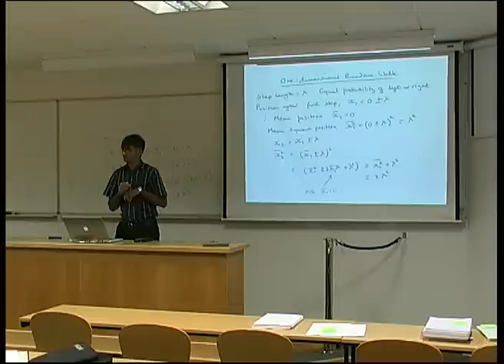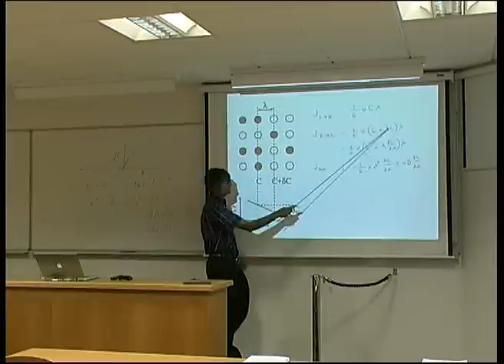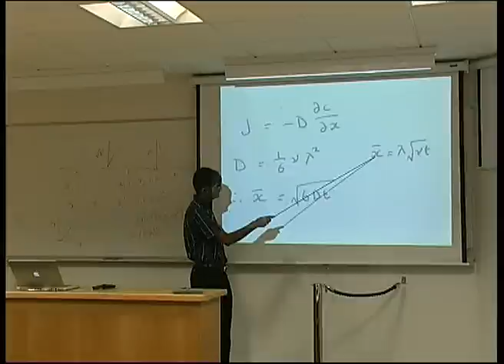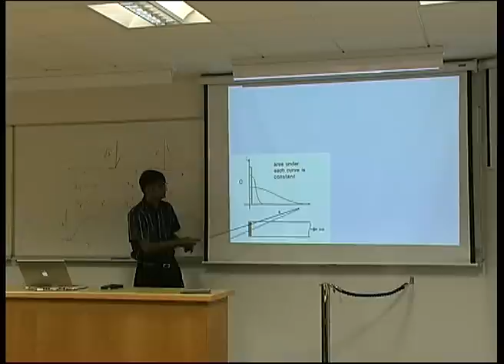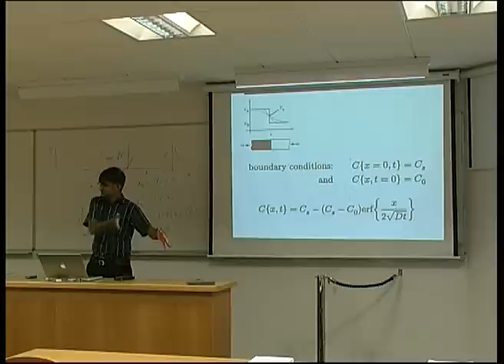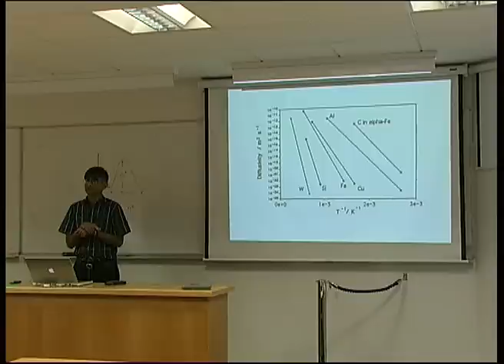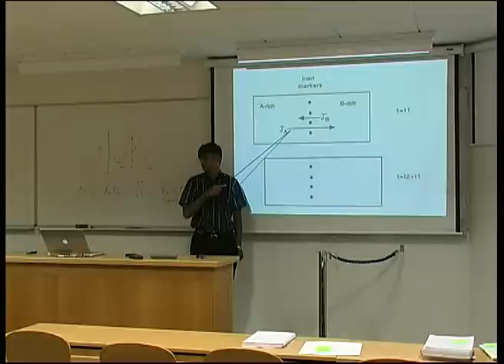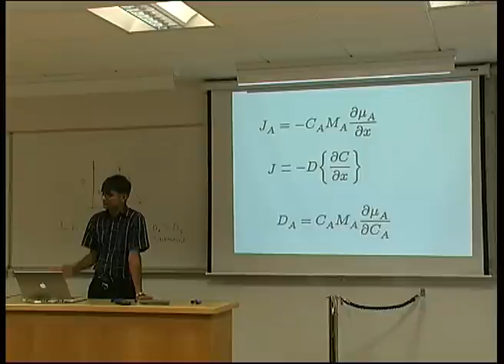Introduction to Diffusion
Diffusion is the migration of atoms. We deal here with the elementary rules of diffusion, including the first and second Fick's laws, solutions to these laws and structure dependent diffusion in the solid-state.

This lecture was given by Professor H. K. D. H. Bhadeshia at the University of Cambridge.